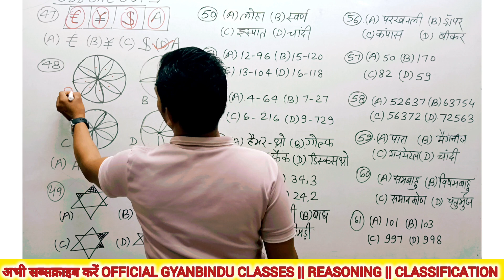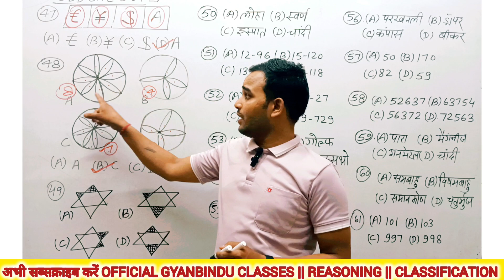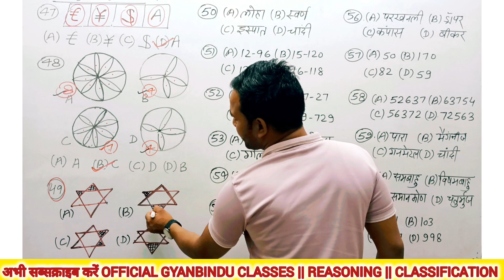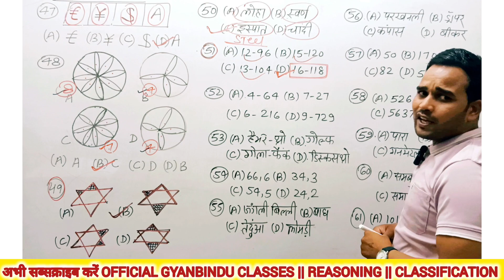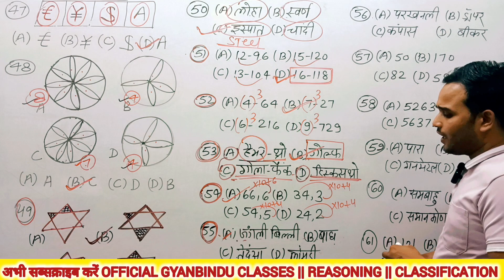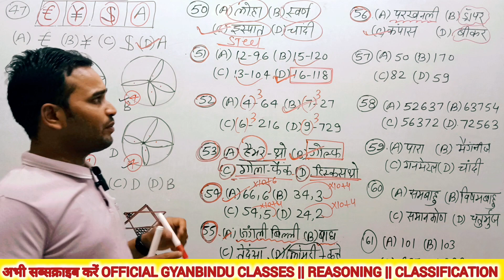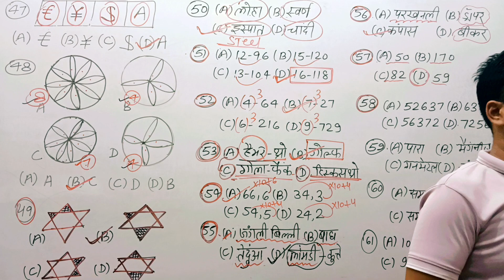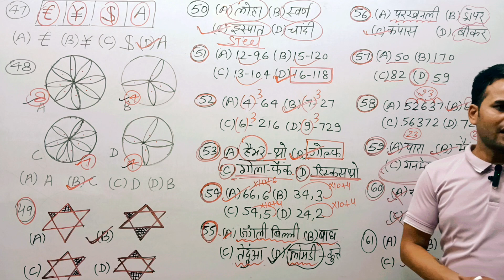ODD ONE OUT REASONING | बेमेल शब्द |PREVIOUS YEAR QUESTION RAILWAY| By ER DINESH SIR#05